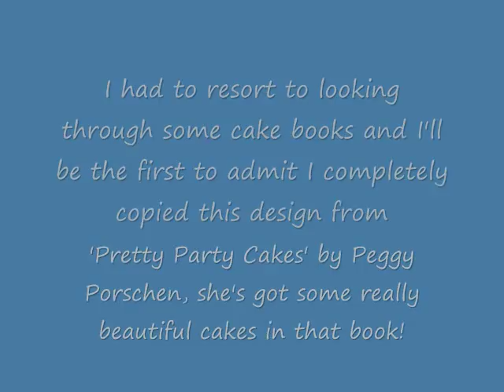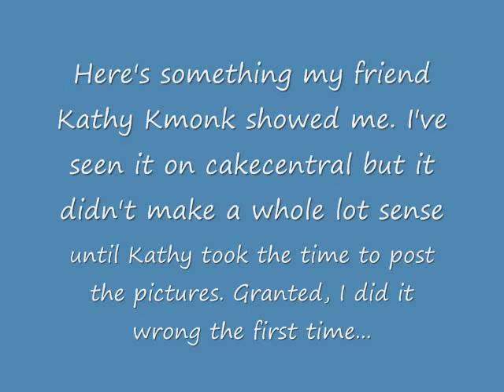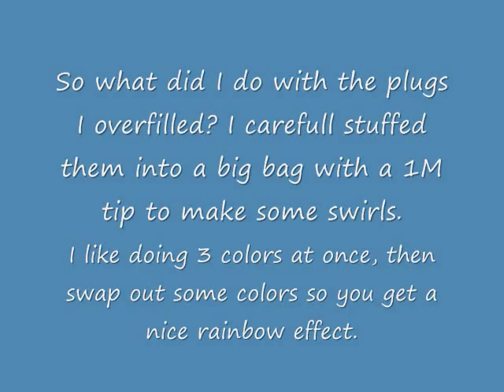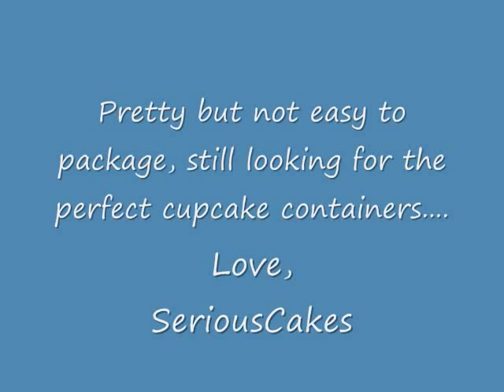Spirograph Cuppies and the Frosting Plug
Link to all my videos (where I have all my recipes and other techniques posted):

I really liked the frosting plug, very easy (if you do it righ!) and much less clean up. Not only that but any leftovers can just be tossed in a ziplock then straight into the freezer!
For those swirled cuppies I could change out 2 of the colors and get a new combination. Thank you again Kathy for that tutorial :)

Music from Lemony Snicket (thank you Solangel Polonio for the recommendation!)